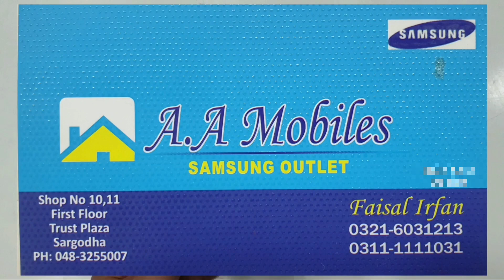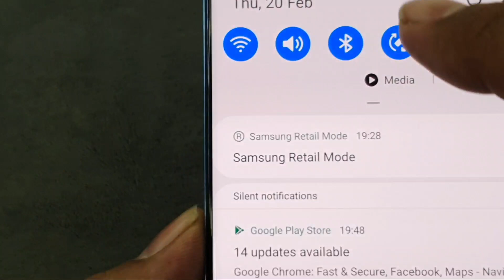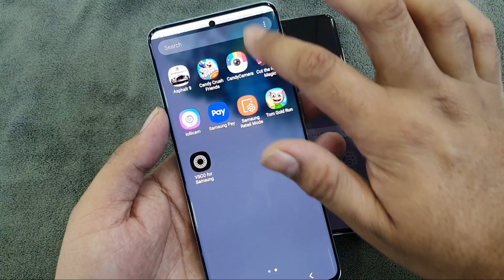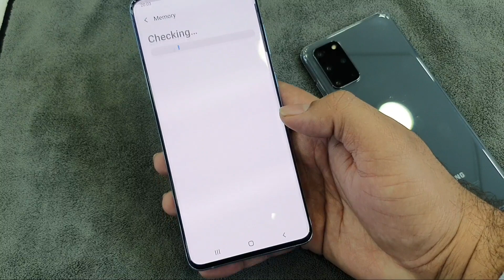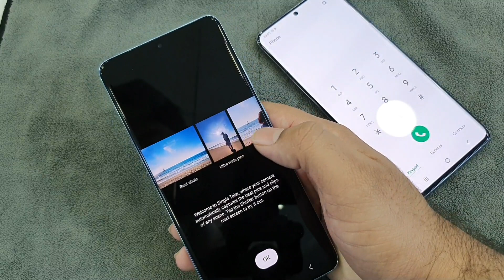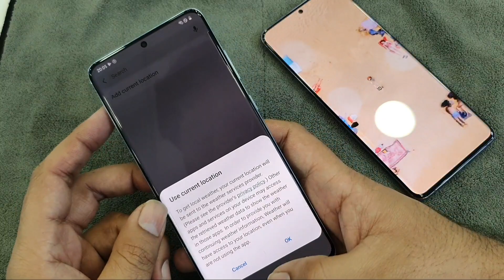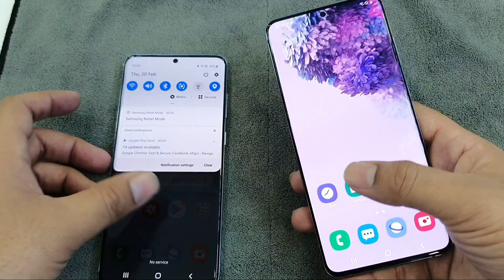Samsung Galaxy S20 Plus First Look | Specifications | Price in Pakistan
Samsung Electronics S20 Plus Price in Pakistan Rs: 184,999 PKR
Samsung Electronics S20 Price in Pakistan Rs: 164,999 PKR
Samsung Electronics S20 Ultra Price in Pakistan Rs: 219,999 PKR